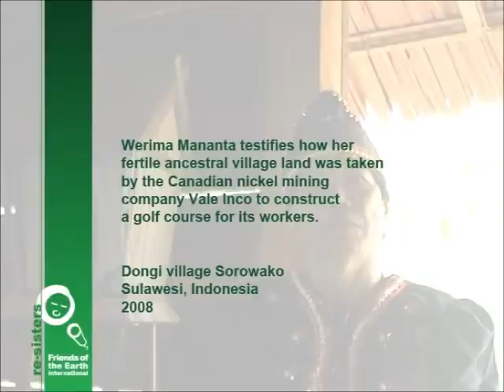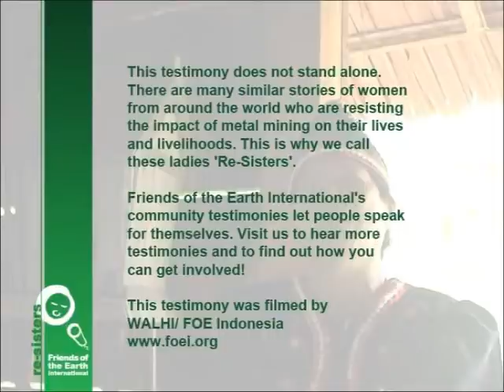Re-Sisters: Werima Mananta from Indonesia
Werima Mananta from Sulawesi, Indonesia testifies how her fertile ancestral village land was taken by the Canadian nickel mining company Vale Inco to contruct a golf course for its workers. Filmed by WALHI/ FoE Indonesia with support from Jatam.